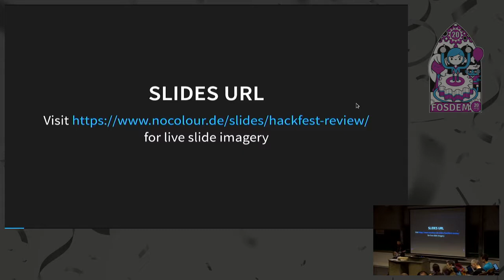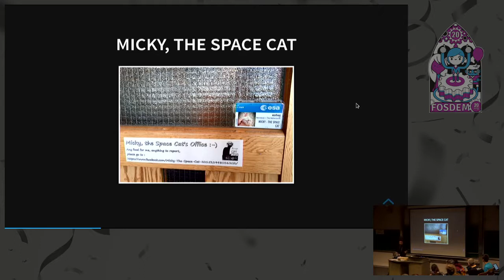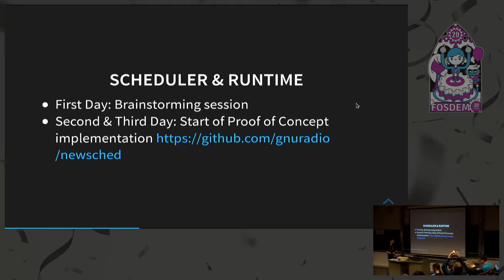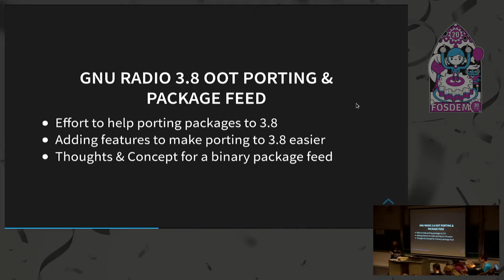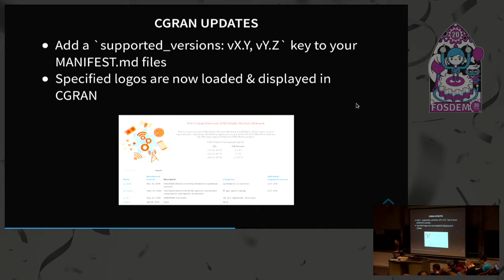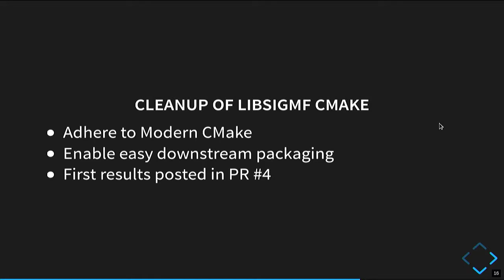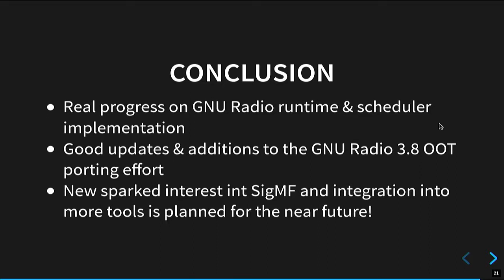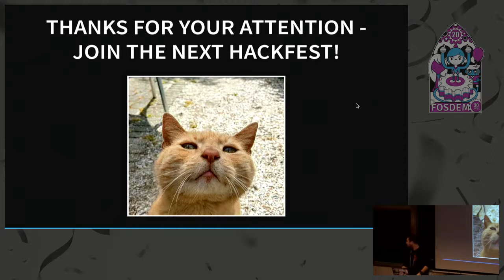Free Software Radio Devroom Introduction and Hackfest Review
by Philip Balister and Andrej Rode

Greetings and plans for the day and future

Room: AW1.120
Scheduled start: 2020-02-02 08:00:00